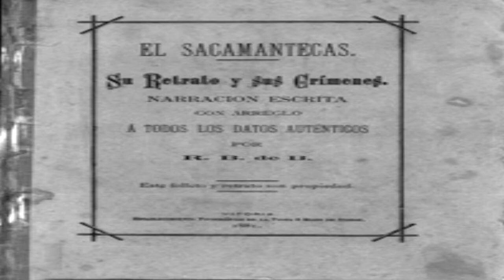Garayo el sacamantecas Alaves segunda parte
*FOLLETO BECERRO DE BENGOA